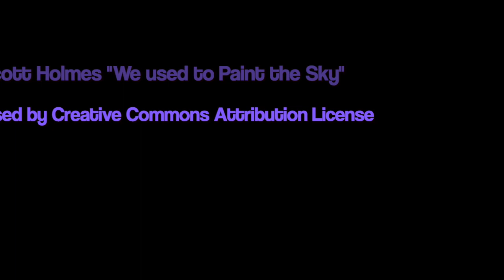Rachael Print Dress Video Clip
Just a taste of a full length video we recently did for Racheal!  She looks super amazing!